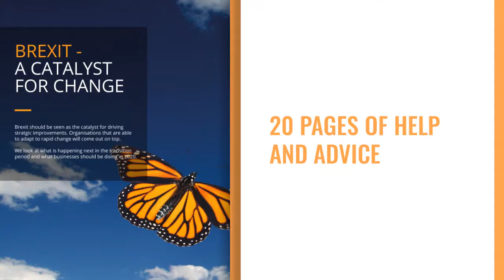Successfully Adapting to Change after Brexit eBook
While Brexit has passed the implications are far from over and the final outcomes are still uncertain.

In our latest Formulate eBook we look at where we are with Brexit, next stage negotiations and how organisations can rapidly adapt to out-perform and out-smart the competition. Download your copy.